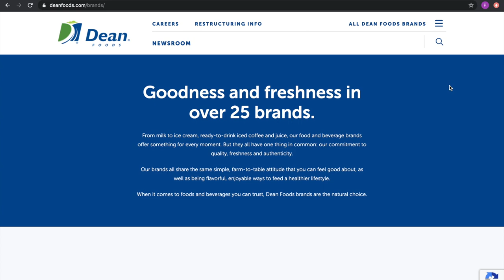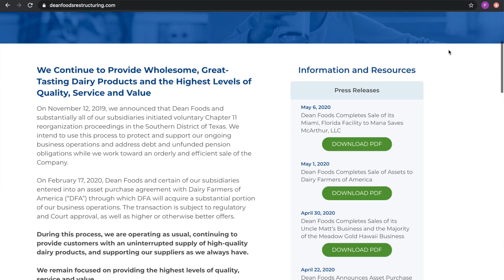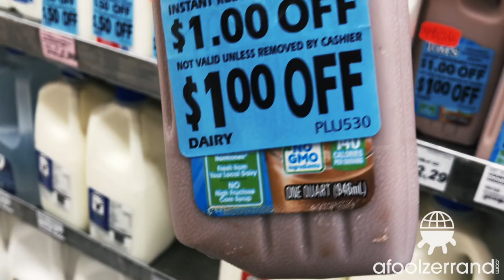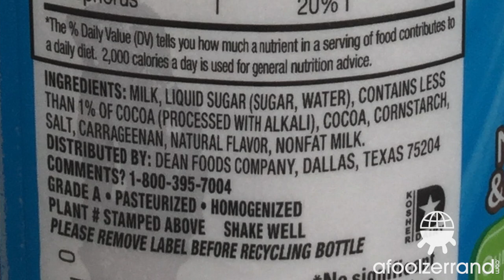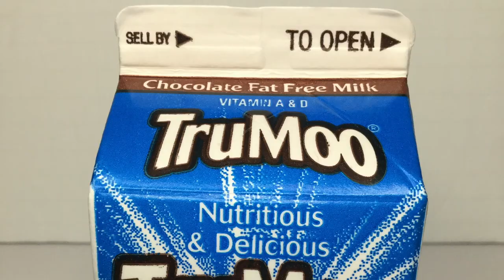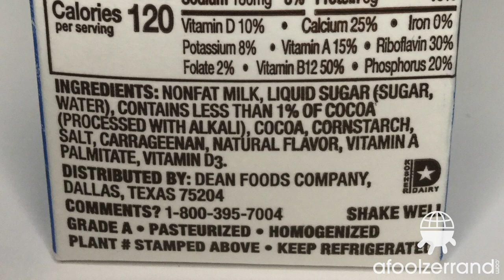TruMoo Chocolate Milk Review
Chocolate Milk Reviews

Well, it was a matter of time. TruMoo is ubiquitous, and perhaps even synonymous with chocolate milk for much of the US-- but is it worth your time and hard-earned dollar? We go deep into the various kinds of TruMoo and their individual merits, featuring a hefty amount of pre-pandemic footage that has accumulated over the last couple years. This is the TruMoo episode you've been waiting for.

Chocolate Milk Reviews